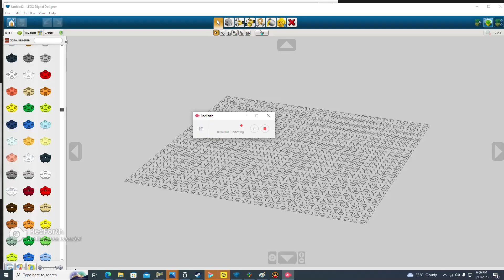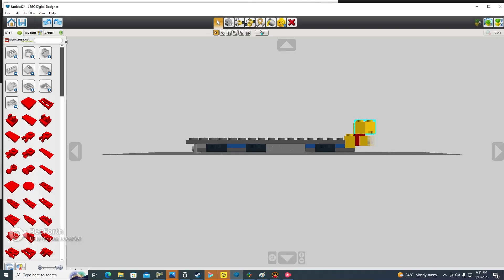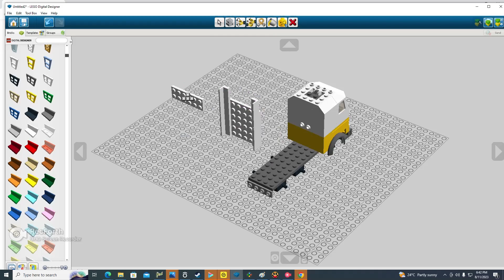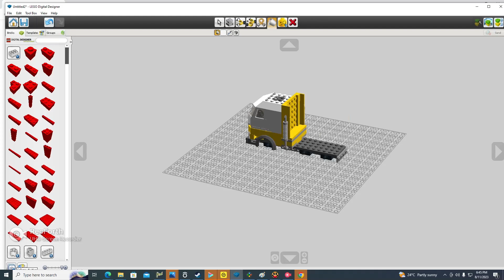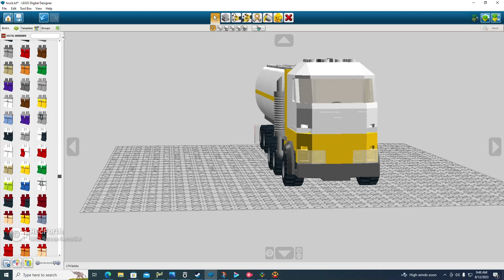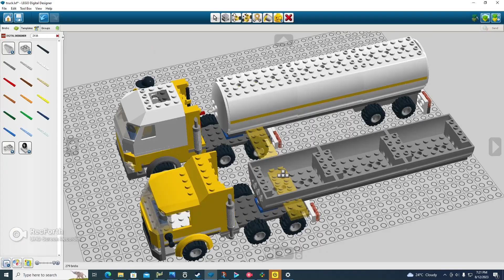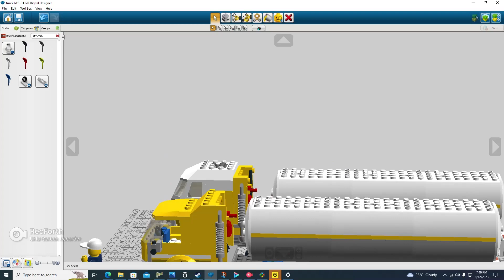Creating My Two Amazing and Powerful LEGO Tanker Trucks in LDD!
In this video I have designed the two LEGO Trucks.  One truck that I have attempted to build with the Windscreen 4 x 6 x 4 Cab with Hinge and Back Cutout with Transparent Glass, and the other one I've created was the regular one.